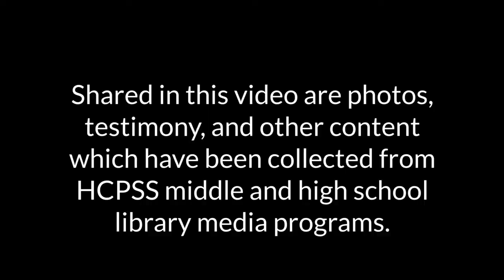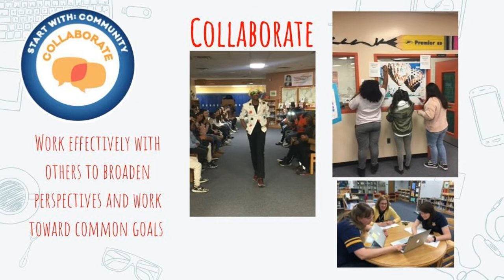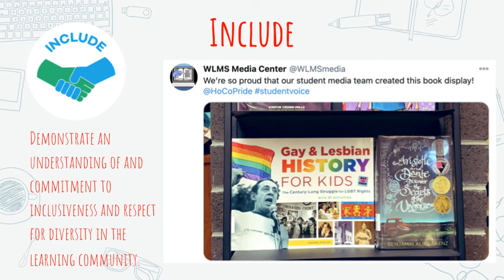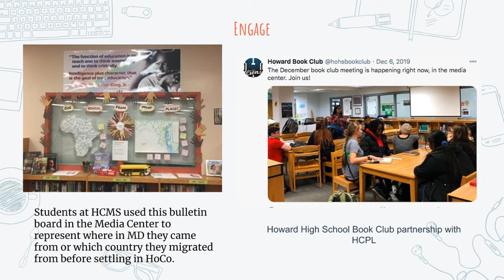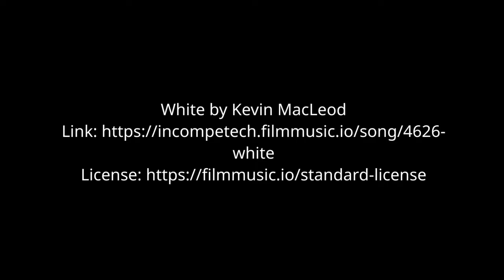Secondary School Library Digital Learning Day Video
Promotional video of all the ways secondary school librarians support student growth in HCPSS. Posted to celebrate Digital Learning Day 2021